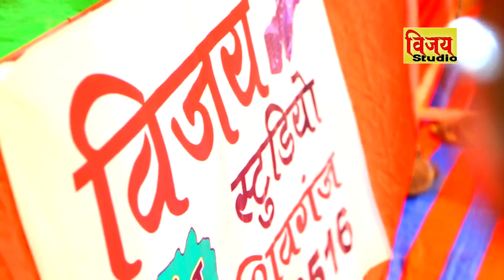Momaji Bhajan New//Ashok Paliwal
Dewasi avaj me supar bhajan  momaji
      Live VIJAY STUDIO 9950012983